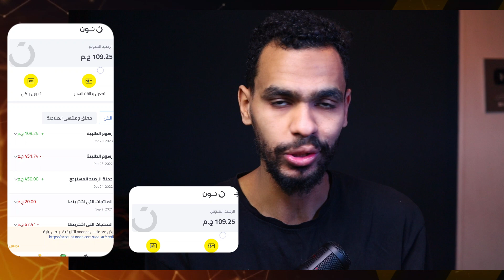اشتريت منتج وطلع بايظ من نون تعالى اقولك تعمل ايه وتاخد فلوسك إزاي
اشتريت منتجات من موقع نون ولكنها لا تعمل وقررت اعمل طلب إرجاع لمنتج من موقع نون إليك كل التفاصيل وكيف تسترد فلوسك
👇 ديه اكواد للخصم لما تشتري من نون استخدمها 👇

روابط التواصل مع حسين برو لو عندك استفسار أو سؤال